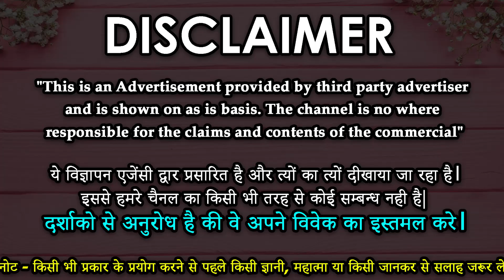Vashikaran Specialist || अघोरी बाबा वशीकरण -Girl vashikaran specialist